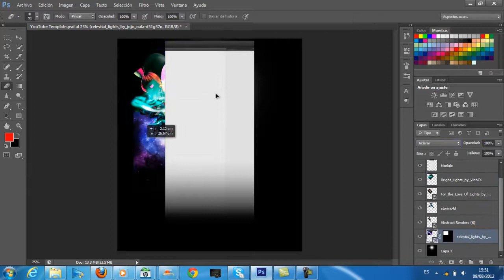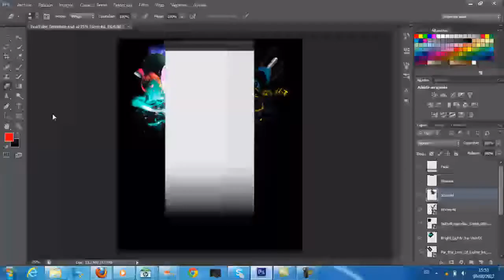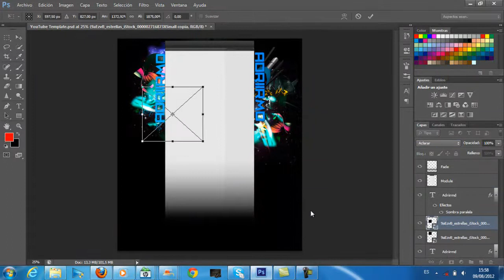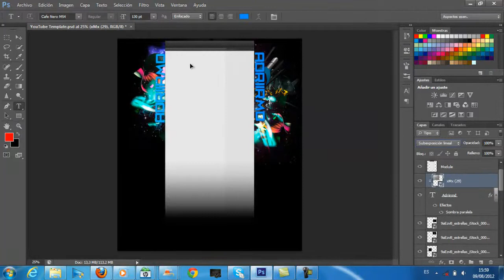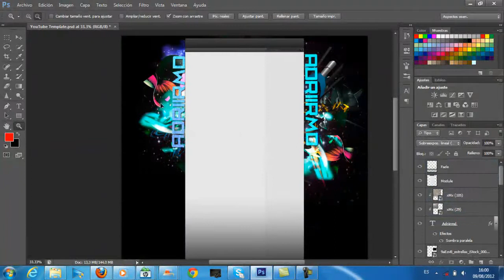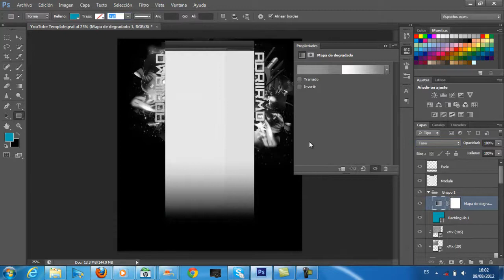Speed Art "Haciendo una BG"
Lo cierto es que no me gustó mucho el resultado.

(--TAGS, IGNORADLOS--)
Cinema 4d photoshop free intro template after effects motion tracking for free "Adobe Photoshop" "Adobe After Effects" "Cinema 4D" Effect Part1 Full Valentine "Part Full" Mass Animation "Full Filmmovie" Special Watch acrezHD Stratzeh chrome designs freddie wong freddiew2 freddiew transforming intro template "Freddie Wong" "Mass Effect" Introduction call of duty modern warfare 3 2 spec ops glitches hacks mw3 3d intro call of duty black ops hacked lobbys how to modd your xbox kino der toten zombies round 100 99 Introduction call of duty modern warfare 3 2 spec ops glitches hacks mw3 3d intro call of duty black ops hacked lobbys how to modd your xbox kino der toten zombies round 100 99 "Call Of Duty: Modern Warfare 3" "Spec Ops (series)" "Introduction (music)" Cod Mw2 "Call Duty" Cod4 Montage "Call Of Duty: Modern Warfare 2" New Cod5 "Call Of Duty 4: Modern Warfare" Gameplay World Animation "Duty Modern" Scope Zombie Ps3 Cod6 "Duty World" box glitch hacks secret rooms nuketownmotion tracking vfx after effects boujou matchmoving 3d minecraft hacks glitches how to beat creapers colour correction tutorials "Match Moving" "Adobe After Effects" "Cinema 4D" Sony Valentine Mass Special Part1 Animation Full "Part Full" "Full Filmmovie" Watch transformers matchmoving 3ds max cinema 4d blender zbrush after effects photoshop how to get cinema 4d r13 for free photoshop cs5 for free "Adobe Photoshop" Cartoon Tutorial Animated "Mass Effect" Intro machinima partnership yeousch gfx directors graphics graffiti speed art gfx Intro Demo Reel Design "Game Demo" Animation Media Digital Introduction Motion Graphic "Mass Media" New Director Editing Creative Effects Editor Corporate Post After Acting Valentine Adobe Visual Portfolio "After Effects" Special Sound Actor Highlight "Motion Graphics" Vfx Designer "Mass Effect" Television Commercial Company Photography Producer "Highlight Reel" 3d animation

FC Barcelona, Real Madrid, Cristiano Ronaldo, Messi the best goal in the world ever spanish england gol de iniesta final españa Special Edition PSG vs FC Barcelona 2-2 Resumen todos los goles, Amistosos 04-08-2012
PSG vs Barcelona 2:2 Full Match Highlights 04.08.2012
Paris Saint-Germain vS FC Barcelona 2-2 All Goals 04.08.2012 Preseason Friendly
Paris Saint-Germain - Barcelona 2x2 tous les buts 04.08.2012
PSG vs Barcelona (2-2) Ampia Sintesi tutti i gol
Paris Saint-Germain - FC Barcelona 2:2 Alle Tore und Highlights 04/08/2012
Paris Saint-Germain 0 Barcelona 8
Paris SG - FC Barcelona

Goals/Goles/Buts/Tore
Rafinha 6'
Lionel Messi 53′ 11M
60′ 11M Zlatan Ibrahimovic
82'Z. Camara

PSG - Barcelona 2-2 All Goals & Full Highlights 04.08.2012
PSG 2-2 FC Barcelona 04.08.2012 Freundschaftsspiel
PSG vs Barcelona 2-2 04/08/2012
Paris Saint-Germain vS FC Barcelona 2x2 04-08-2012
Paris Saint-Germain - FC Barcelona 2:2 (1:4)
Goals: PSG(Ibrahimovic, Camara) - FCB(Rafinha, Messi)
Penalty: PSG(Armand) - FCB(Messi, Xavi, Fabregas, Pique)
el mejor jugador, el mejor relator, el mejor gol, al peor equipo...
pique EL PEOR TIRO LIBRE DE CRISTIANO RONALDO
El mejor gol de Messi MESSIDONA!!! GOLAZOOOO
Barcelona Vs Psg 2-2 all goal & highlights
CHELSEA RESUMEN GOLES HD
P. Čech Portero 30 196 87 R. Turnbull Portero 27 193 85 Hilário Portero 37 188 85
Defensa
2 B. Ivanovic Lateral Derecho 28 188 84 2
3 A. Cole Lateral Izquierdo 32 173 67
4 David Luiz Central 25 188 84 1
19 P. Ferreira Lateral Derecho 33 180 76 G. Cahill Central 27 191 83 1
26 J. Terry Central 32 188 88
34 R. Bertrand Lateral Izquierdo 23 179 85
Centrocampista
5 M. Essien Medio Centro 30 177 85
6 Oriol Romeu Medio Centro 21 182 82
7 Ramires Volante Derecho 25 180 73
8 F. Lampard Medio Centro 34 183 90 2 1
J. Mata Volante Izquierdo 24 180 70 J. Obi Mikel Medio Centro 25 192

15 F. Malouda Volante Izquierdo 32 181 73
16 R. Meireles Medio Centro 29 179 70
17 E. Hazard Volante Izquierdo 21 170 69 J. McEachran Medio Centro 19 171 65 M. Marin Volante Izquierdo 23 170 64 Y. Benayoun Volante Derecho 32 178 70 G. Kakuta Volante Izquierdo 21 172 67
11 Oscar Volante Derecho 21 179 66
Delantero
9 F. Torres Delantero Centro 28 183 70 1
20 D. Sturridge Extremo Izquierdo 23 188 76
T. Hazard